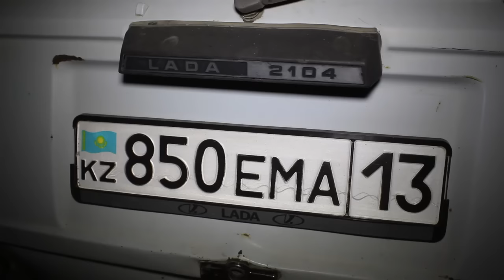Экстренный вызов (13.09.2016)